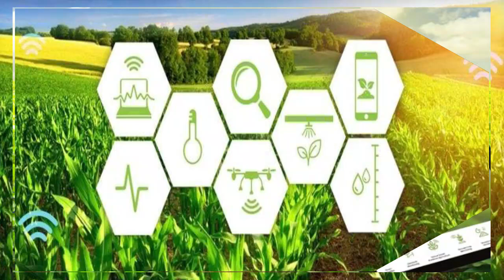जिद्द आणि चिकाटीच्या जोरावर व्यवसायात पुढे जाता येते - रोपवाटिका व्यवसायिक पूजा शितल कदम